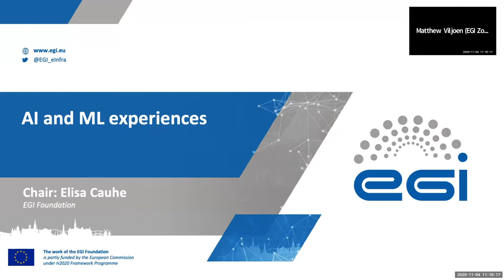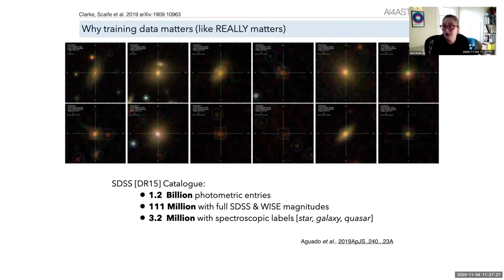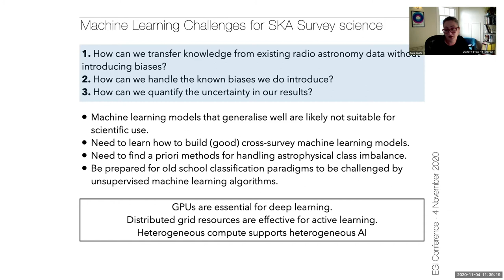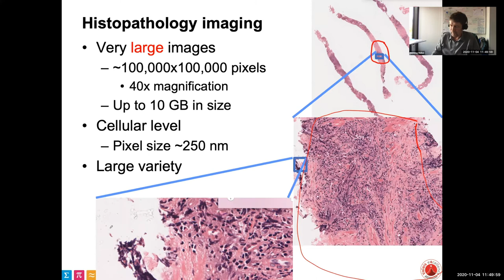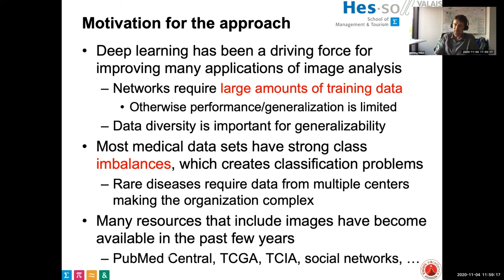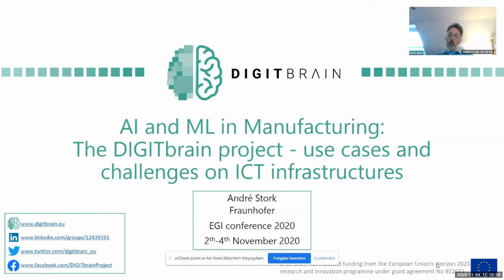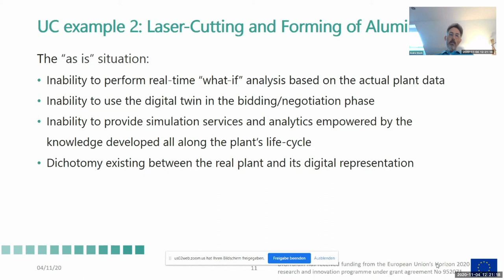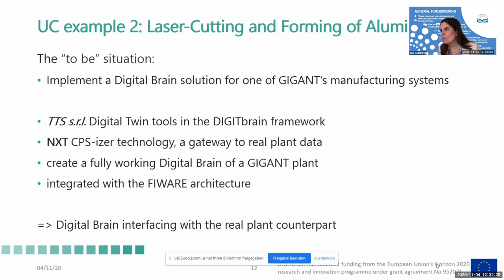EGI Conference 2020: AI and Machine Learning experiences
The impact of Artificial Intelligence (AI) and Machine Learning (ML) is shaping a new future where we will be able to create more competitive industries, more accuracy diagnosis and treatment on health, better understanding of the Earth for life sciences researchers or more efficient energy sources.

Europe wants and needs to get the potential of AI, not only as a consumer but also as a lead generator of tools and developments. Europe has a good position in R&D with strong computing infrastructures essentials to support the AI technology. It holds a world-leading position in robotics for manufacturing in different fields and services (from automotive to healthcare, energy, water management, agriculture or financial services) and it has developed multiple innovative and well connected networks of start-ups. In addition, the wide range of datasets from public and private sectors will contribute to boost this data driven digital transformation.

The session will present several AI and ML experiences in different fields related to the EGI communities. These experiences, combining research related and industry oriented, will give an overview of some of the applications of AI and how the computing infrastructures and data services support their execution.

Main target audience
Scientists, software developers, service providers.